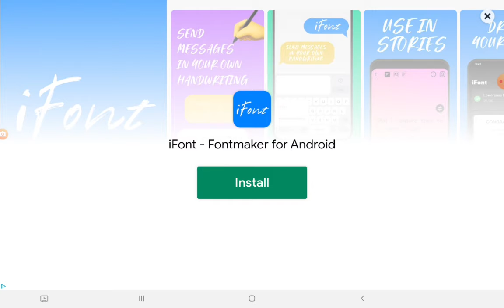2nd one and talk to someone. GG!!!!!